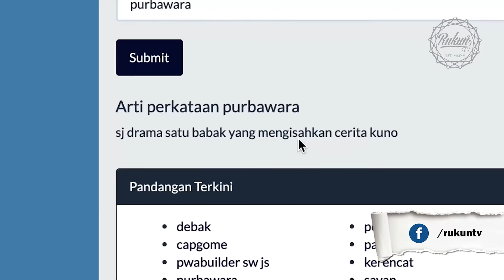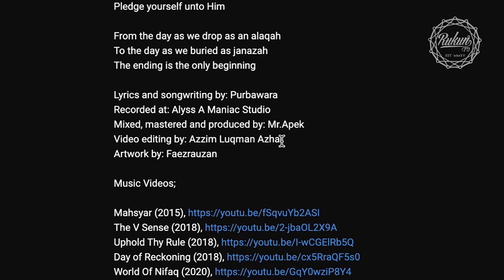NON METAL VS METALHEAD REACTS TO PURBAWARA "SERVANTS OF ALAMIN"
Episode pertama RukView, Non-Metalhead vs Metalhead, reaksi kepada video Purbawara - Servants of Alamin.

Untuk maklumat lanjut tentang apa-apa berkaitan muzik dan seni lokal, layari laman web: